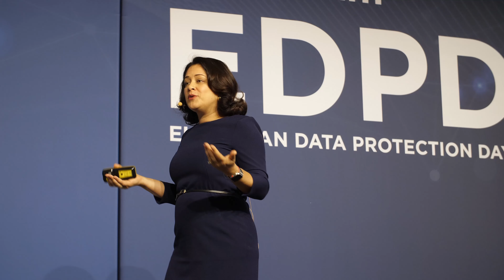Interview with Kalinda Raina (LinkedIn) - EDPD 2019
Video interview with Kalinda Raina (LinkedIn) at the European Data Protection Days in Berlin in May 2019.